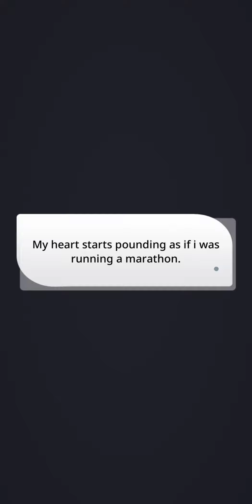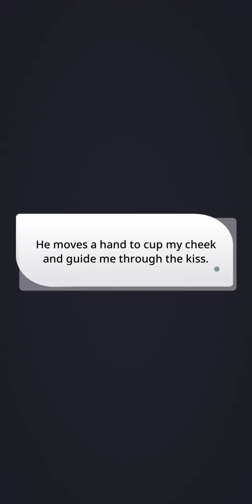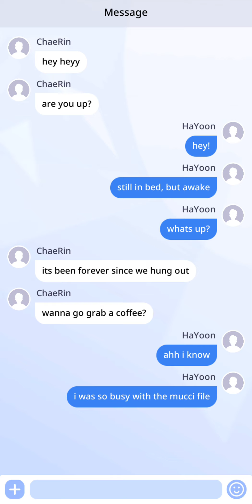BU Story (The Train Home) Ep 9 Revealed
HaYoon keeps thinking of the date she shared with Taehyung the day before.